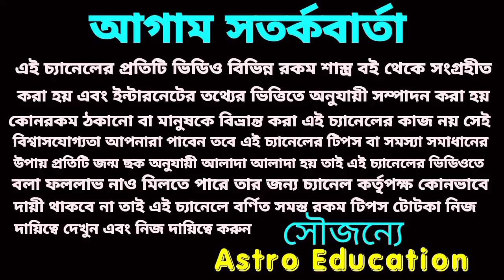এপ্রিল 2022 তুলা রাশির কেমন যাবে তার বিস্তারিত আলোচনা।